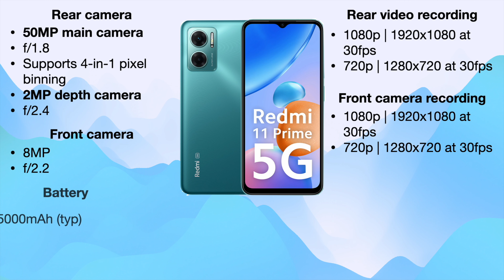Redmi 11 Prime 5G Full Specifications